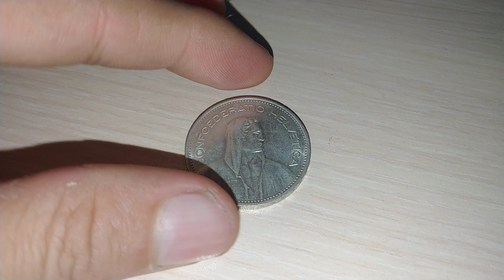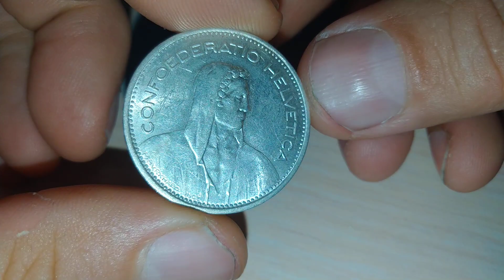Пополнение коллекции 460 Интересная монета